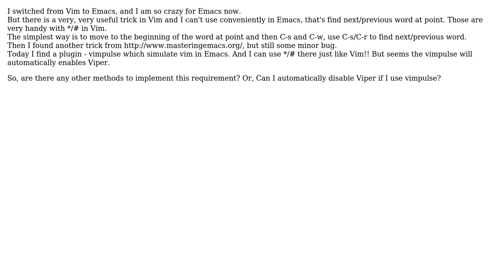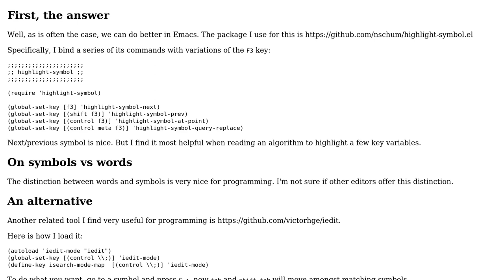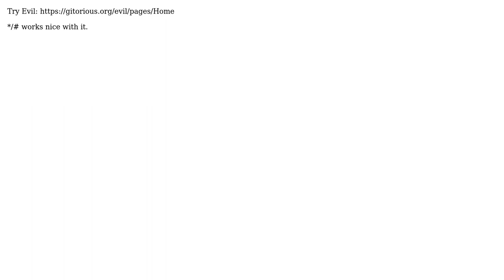Vim-like \*/# - (next/previous word at point) in Emacs? (2 Solutions!!)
Vim-like */# - (next/previous word at point) in Emacs?

With thanks & praise to God, and with thanks to the many people who have made this project possible! | Content (except music & images) licensed under CC BY-SA | Music | Images & others | With thanks to user hbin user event_jr user bzg and the Stack Exchange Network Trademarks are property of their respective owners. You are responsible for your own actions.